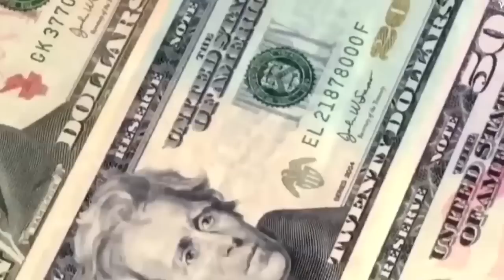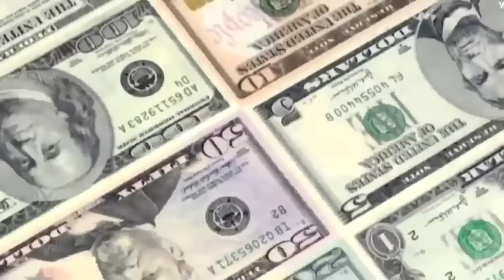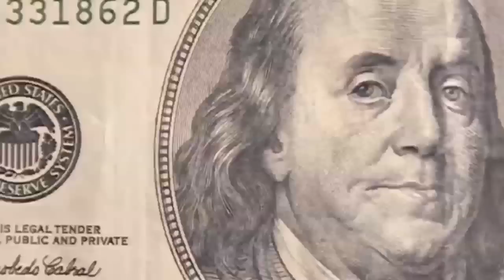We Just Make it (Official Video )